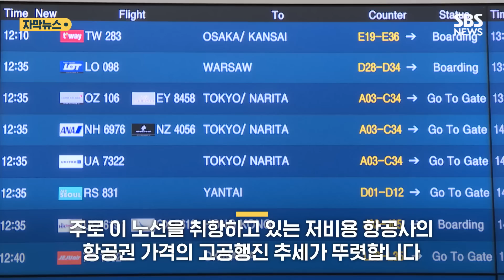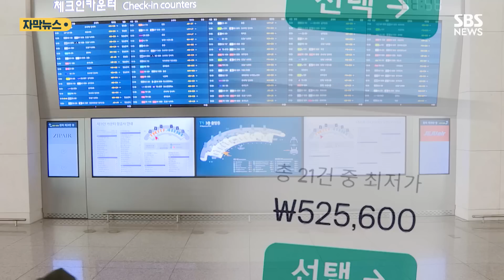"여행 가고 싶은데"…'일탈' 기회 박탈당한 직장인들? (자막뉴스) / SBS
인천 공항 출국장은 평일인데도 손에 캐리어를 든 여행객들로 붐빕니다.

코로나 일상회복과 함께 해외로 여행 떠나는 사람들이 크게 늘었지만, 아직 항공편은 그만큼 늘지 않아 비행기표가 비싼 편인데, 특히 저비용항공사들 표값이 많이 올랐습니다.